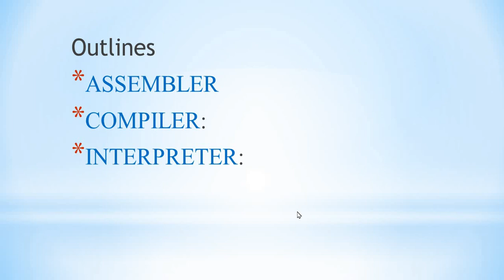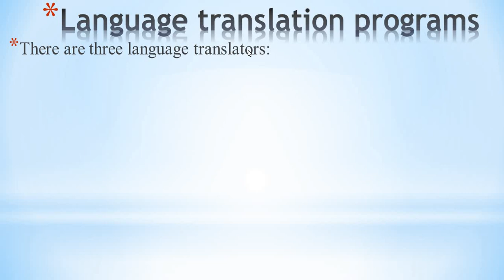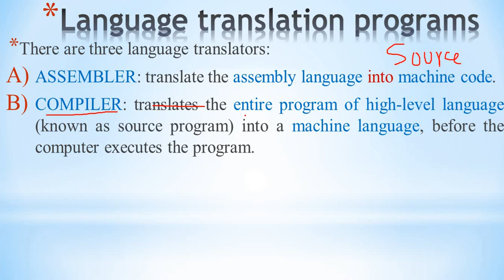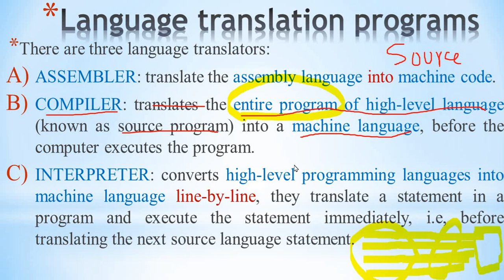Language Translators | Compiler | Interpreter and Assembler in Amharic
this vedio describes basics of
Language Translators
       Compiler
      Interpreter and
       Assembler  in Amharic